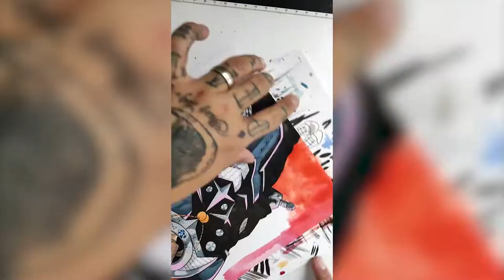Ilustración tradicional: Pintar con rotuladores traditionalart mangaart markers Alder manga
ilustracion tradicional, entintada en papel a plumillas y pintada mediante rotuladores y acrílicos. Ilustración sobre personaje de Alder manga.